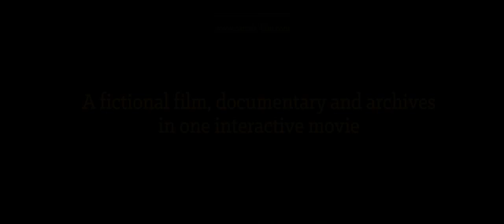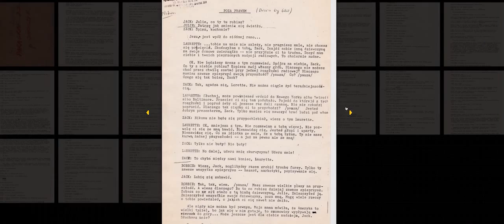Zamek (2013) polish interactive online movie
Movie consists of both fictional, and documentary part. Fictional story has four different endings, and documentary part is almost five hours long in total, there's lots to see and discover about this old place with strange history.